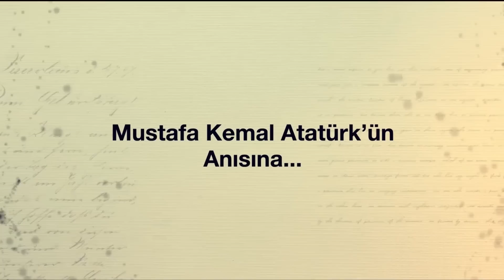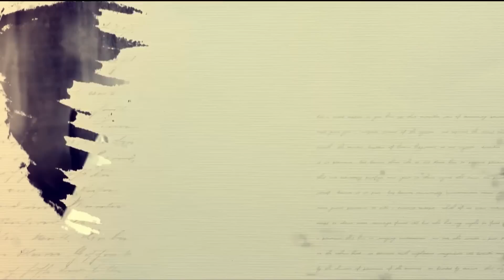Canan Anderson | Kimseye Etmem Şikayet (Mustafa Kemal ATATÜRK - 10 Kasım)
Atatürk’ün en sevdiği şarkı olan ve benim seslendirdiğim “Kimseye Etmem Şikayet” ile saygı, sevgi ve özlemle anıyorum.